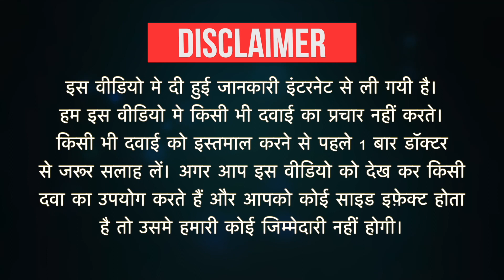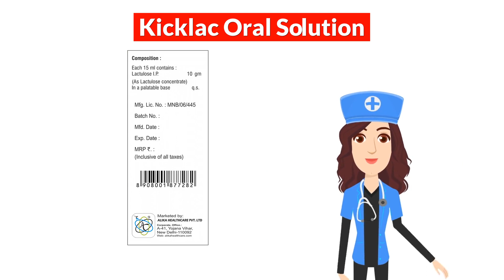Kicklac Oral Solution Uses in Hindi | Side Effects | Dose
Kicklac Oral Solution Uses in Hindi | Side Effects | Dosage